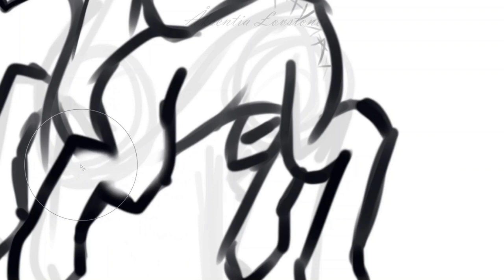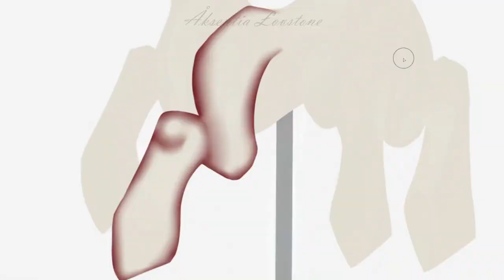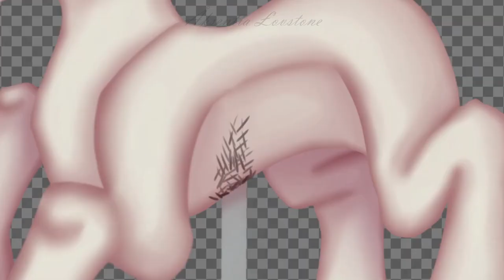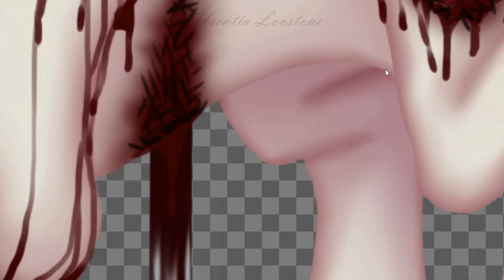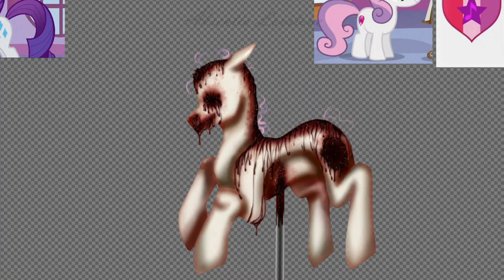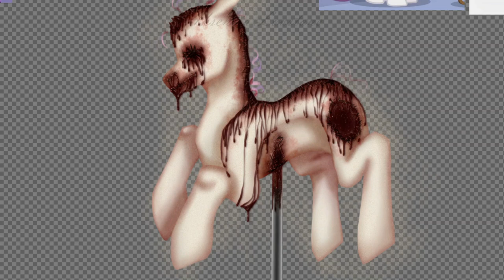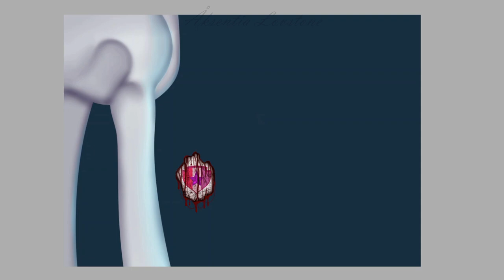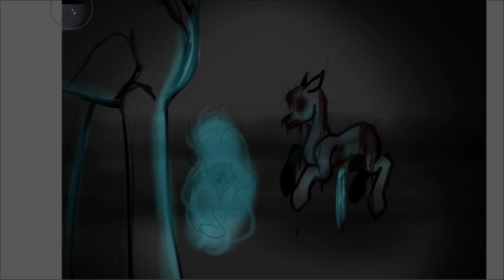[MLP Speedpaint] - Little dummy - Sweetiebelle's De*th {GORE, 16+}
Hi~💞
~I'm Aksentia Lovstone, I'm russian and I'm born the 05/02/2005~

Programs:
SAI 2
Procreate
OBS
Movavi Video Editor Plus 21.0.0